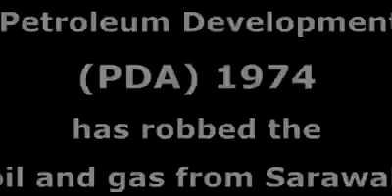SAREXIT! SARAWAK FOR SARAWAKIA!